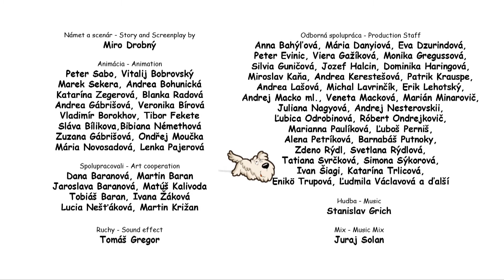Tisoč prijateljev (podnapisi)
Risanke so bile prevedene v slovenščino v okviru točke osveščanja o varni rabi interneta